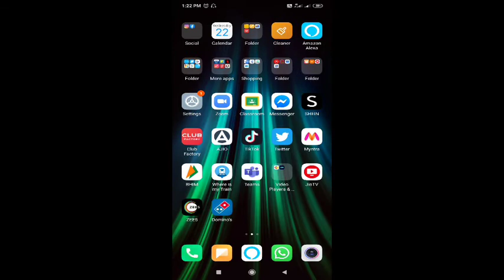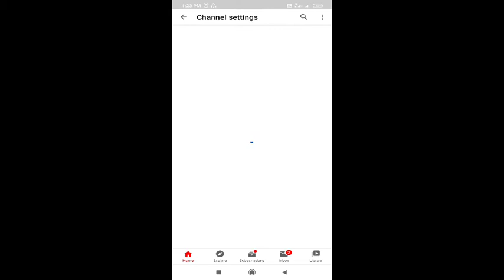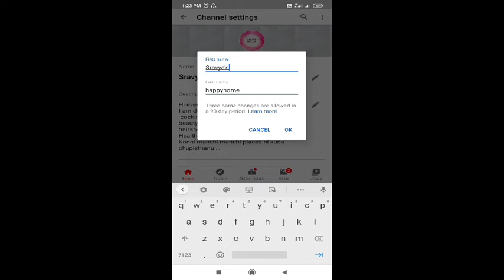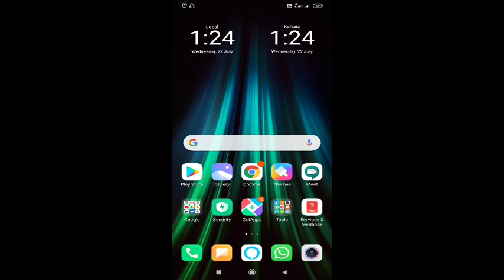How to create YouTube channel in Android Mobile || యూట్యూబ్ ఛానెల్ ni mobile లో ఎలా create చెయ్యాలి?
Hi friends this is sravya